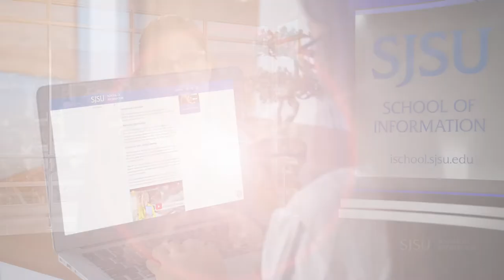What You Should Look for in an MLIS Program: Assistant Professor Michele Villagran Steers You Right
Dr. Michele Villagran teaches two courses in the fully online Master of Library and Information Science degree program at the San Jose State University School of Information. She brings her background as a law librarian and professional experience in the corporate world to the virtual classroom. Hear about the career opportunities and in-demand skills for information professionals, as well as what prospective students should look for in LIS graduate programs.